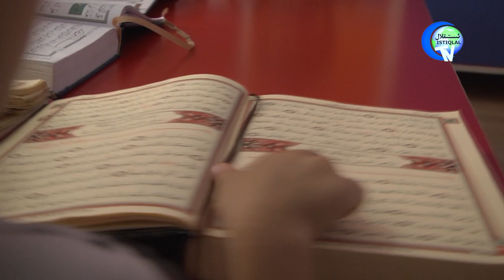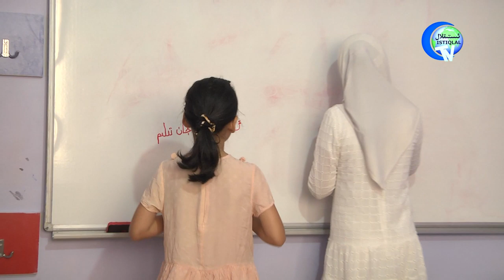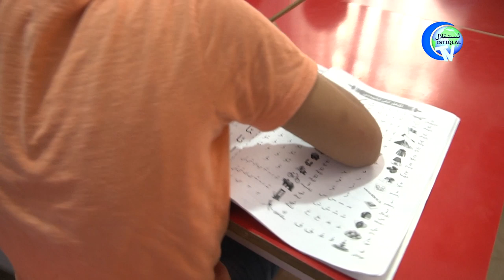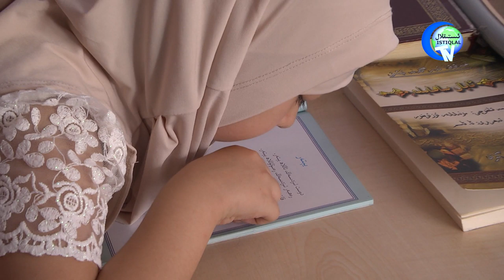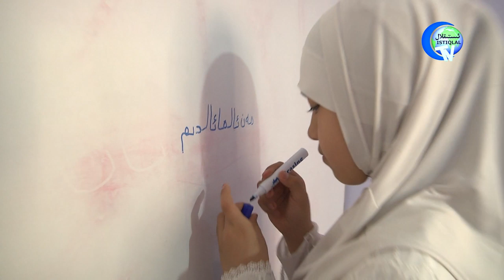زەيتىنبۇرنۇ قۇرئان كۇرسى ۋە ئاناتىل يەسلىسى ياز تەتىل ئوقۇغۇچىلىرى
ئىستانبۇل زەيتىنبۇرنۇ قۇرئان كۇرسى ۋە ئاناتىل يەسلىسى ياز تەتىل ئوقۇغۇچىلىرى